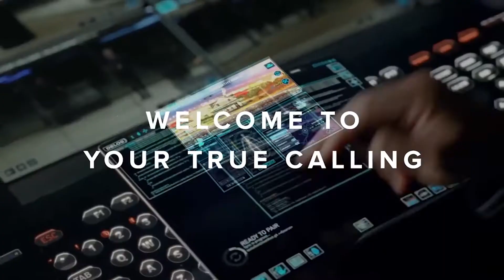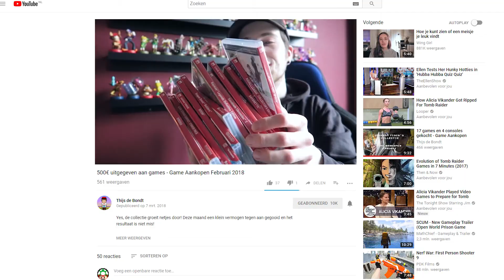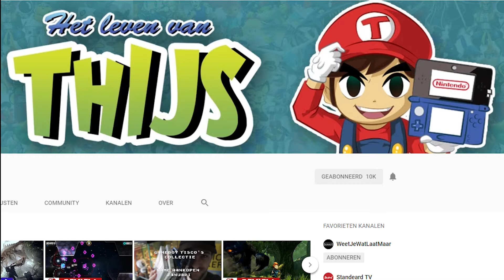Nerd Nieuwtjes | Week 11 2018 | SEGA-nieuws, Nintendo LABO en Tomb Raider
Volg ons op Twitter: @Nerd_nieuwtjes